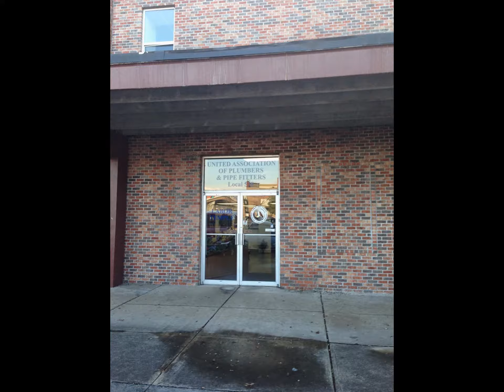119-121 Spring Street, Johnson City TN 37604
Unbelievable opportunity Investors Take Note! This property has approximately 9506 sq ft finished and 4753 sq ft unfinished. Move in ready, clean with lots of character. Located in the heart of downtown Johnson City. On main level there is a large lobby, large meeting or class room, 2 private offices, storage & 2 BA. Upper level features 7 private office suites, 2 BA, 50x17 can be used as banquet, meeting, classroom etc. Hardwood floors, ceramic tile, freshly painted would be great for office suites or could possibly be turned in to city apartments. Opportunities are unlimited! Heat & Air System is plummed for Heat Pump. Downstairs has 2 units installed approx 3 yrs ago